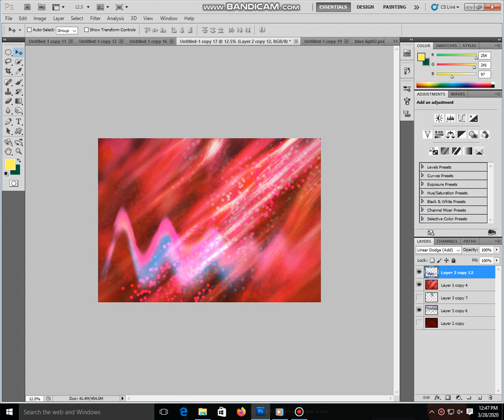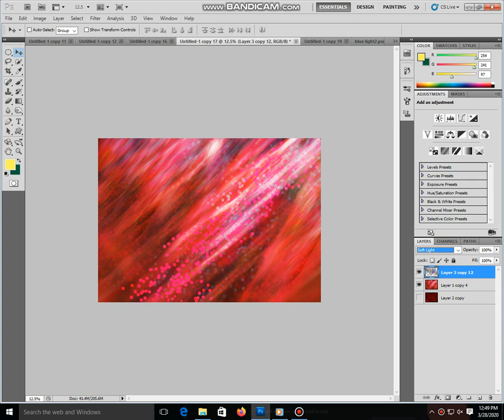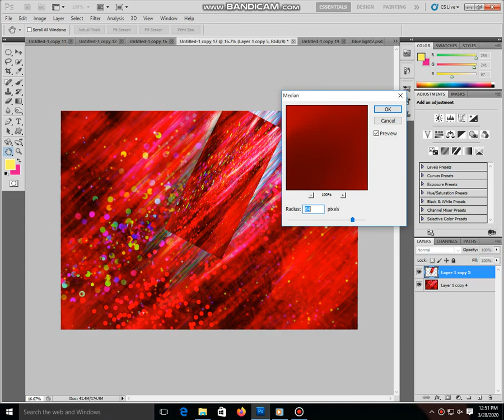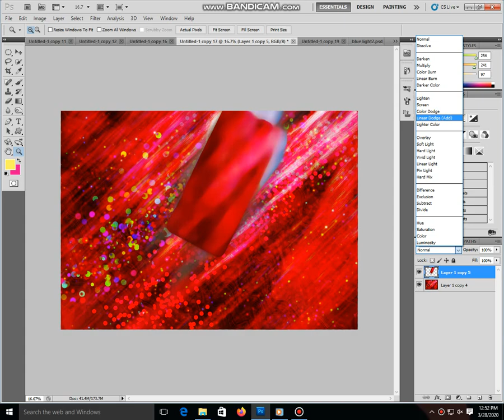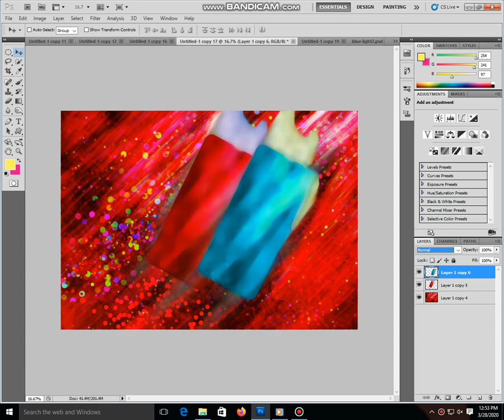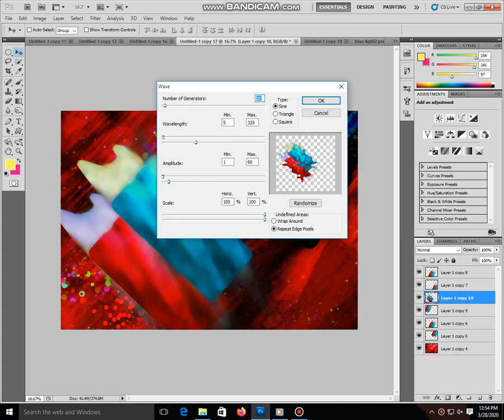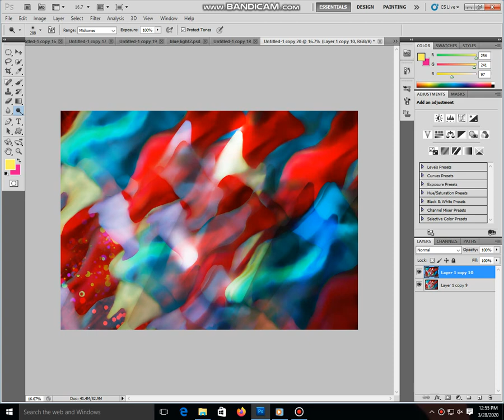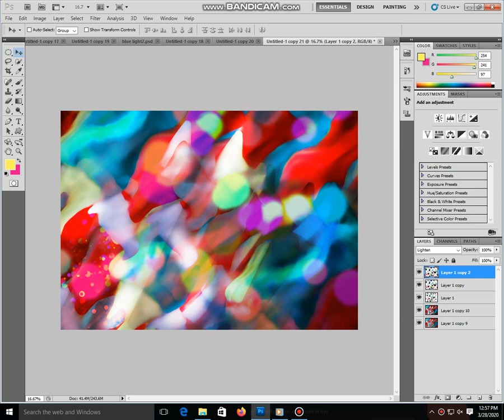Create Smooth Colorful Backgrounds Photoshop Tutorial